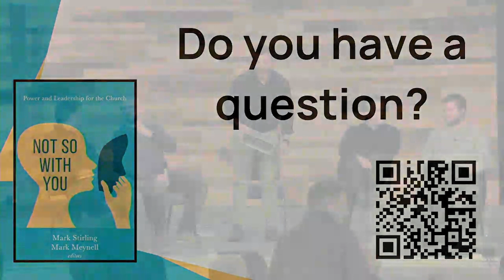Not So With You: Power and Leadership for the Church Book Launch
The Chalmers Institute partnered with HTC for the launch of 'Not So With You: Power and Leadership for the Church'

This multi author volume on the use and abuse of power is timely, relevant, and has been described as a 'breath of fresh air into the current confusion surrounding leadership in the church.' The book seeks to tackle questions such as 'How should we use power well?' and 'How does leadership go wrong?'.